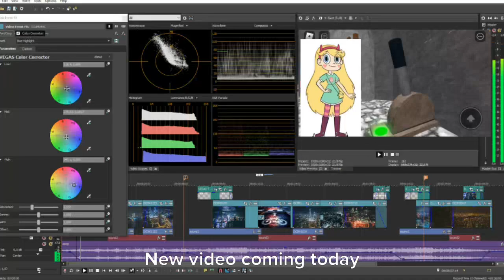New video later today